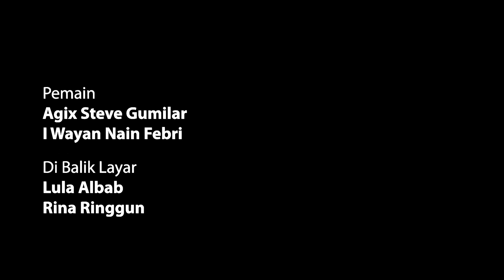Film Lucu - Ketemu Kembaran Dari KERAJAAN LEMAH JAGAT EMPIRE (KFJ 11)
Komedi Fantasi Jawa kali ini bercerita tentang kehidupan yang menyedihkan karena hidup yang monoton. Di sebuah gubuk sawah di pedesaan, agik berkeinginan punya saudara kembar, agik kedatangan kembarannya yang mengaku dari kerajaan Lemah Jagat Empire, apakah itu salah satu kerajaan baru yang belakangan ini viral? simak video lengkapnya..
KFJ#11
Komedi Fantasi Jawa